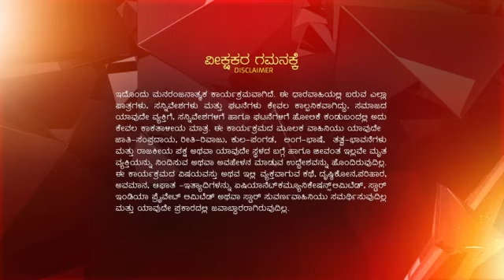Muddulakshmi ep 521 Reference only